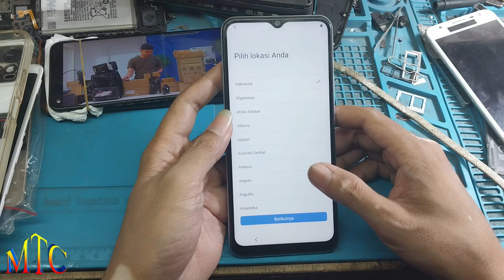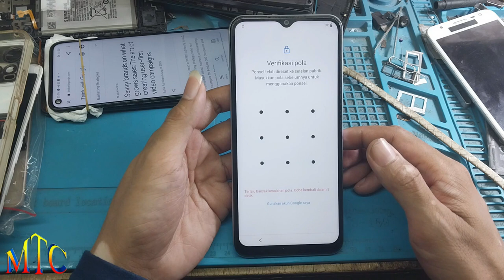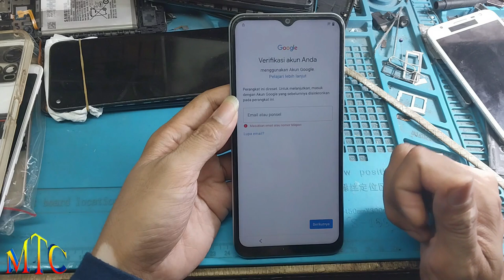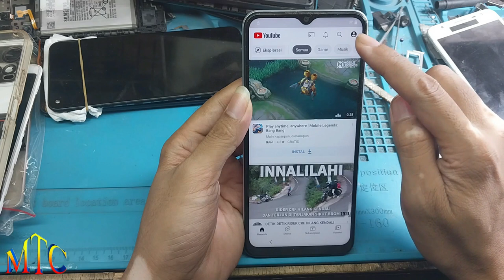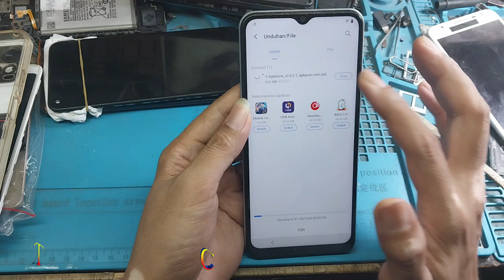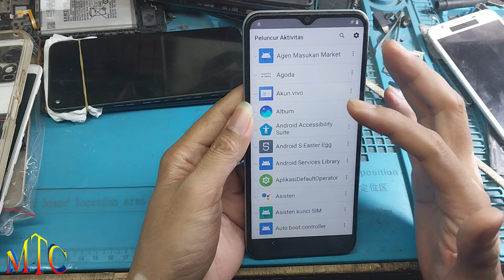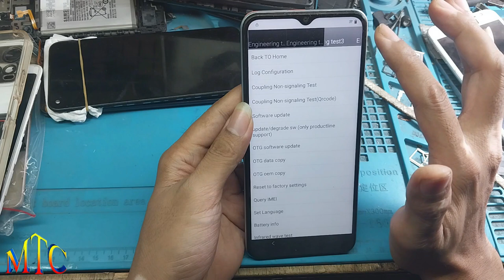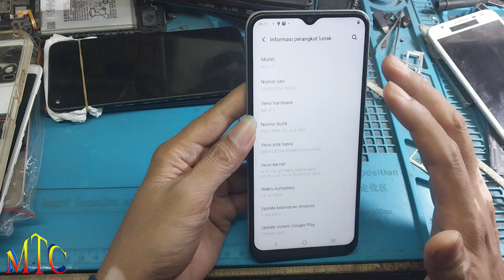BYPASS FRP / LUPA AKUN GOOGLE VIVO Y21 V2111 (PD2139BF) ANDROID 12 NO PC